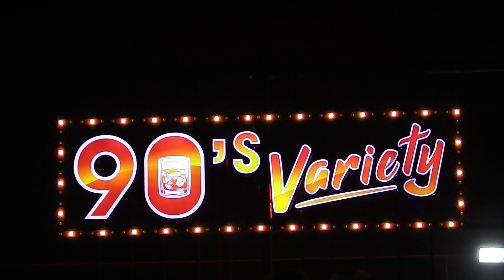ขอแจมเพลงตัวเอง กับวงAudition ร้านจ๊าบ90s variety เพชรเกษม95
ขอแจมเพลงของตัวเองกับวงที่มาAidition ที่ร้าน จ๊าบ90s variety ร้านเปิด14กันบายน2567 พิกัดร้าน เพชรเกษม95 เลี้ยวซ้ายเข้าซอยก่อนถึงไทยวัสดุ
มาทักทายเช็คอินกันได้น่ะ